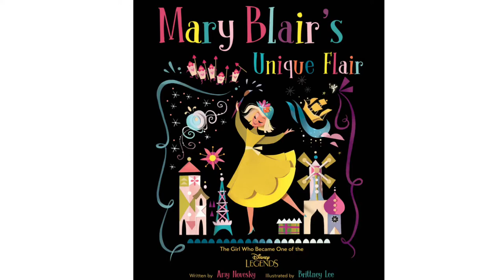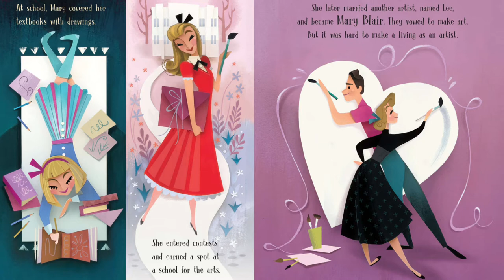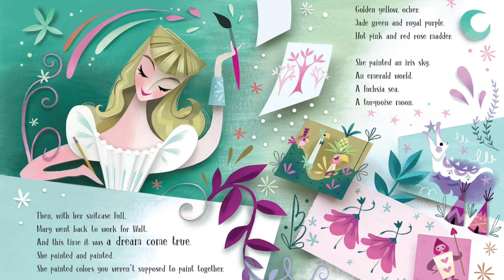Mary Blair’s Unique Flair